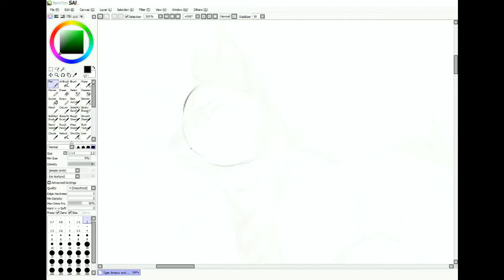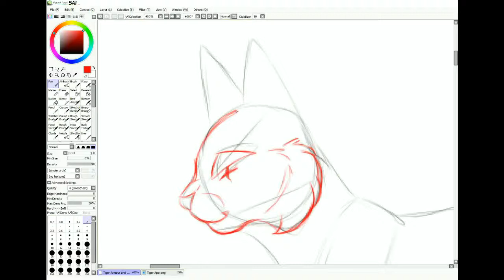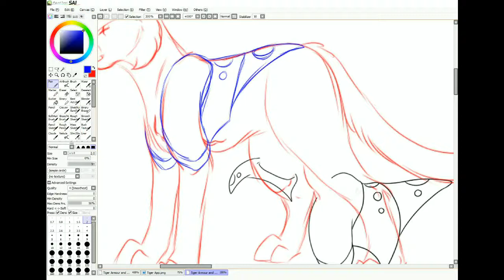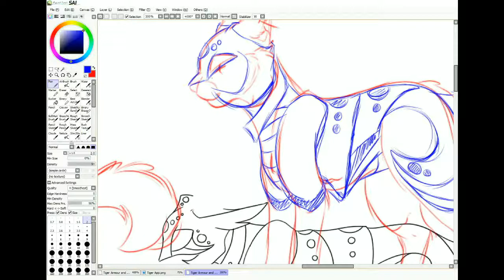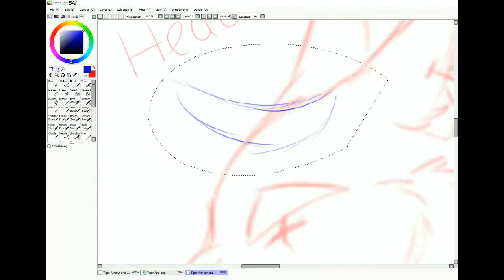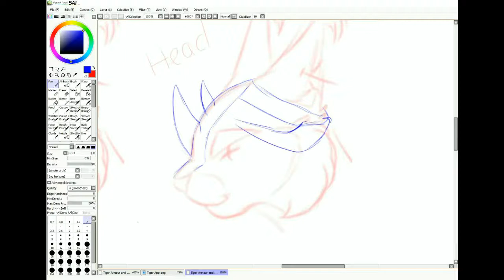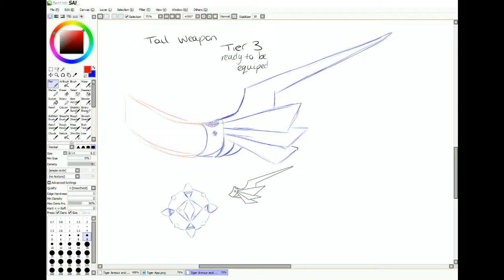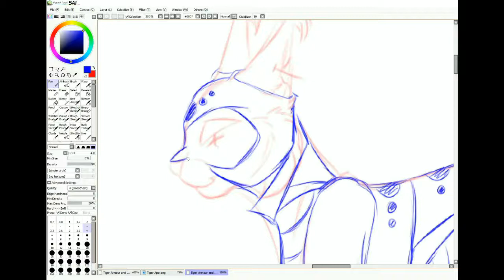oSaC | A warrior Cats Armour Part 1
This is another test run of things, and I think I am slowly getting the hang of it. Though I am sure there will still be a lot to learn yet. This time round I have added music to the video, so hopefully its more enjoyable for you guys!

It is run by an amazing team, and was founded